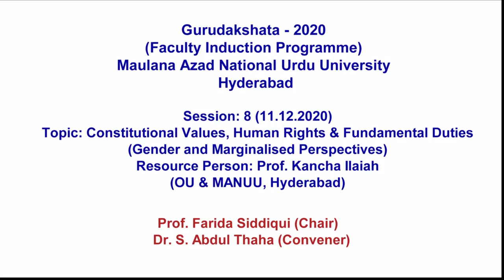Constitutional Values, Human Rights & Fundamental Duties| Prof. Kancha Ilaiah |Gurudakshata-2020|FIP